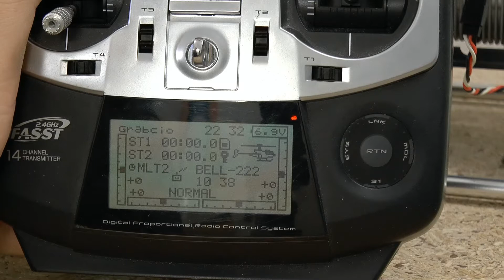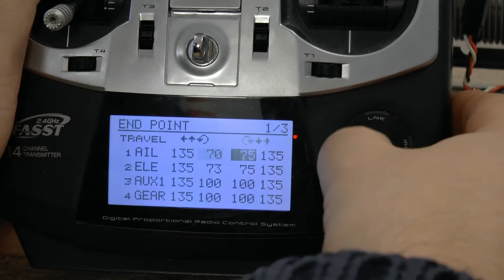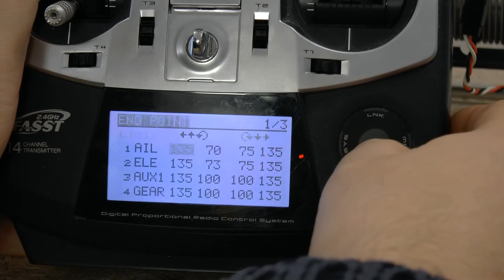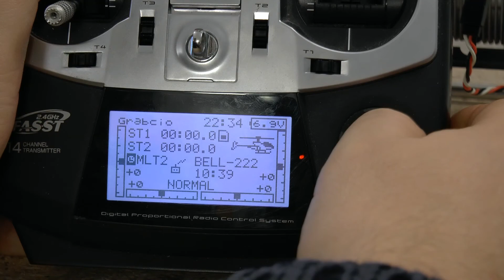Półmakieta Bell 222 - ustawianie i regulacja cz. 18. Zakres wychyleń serwa ogonowego.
W tym odcinku ustawienie w żyroskopie Futaba GY701 zakresu wychyleń serwa ogonowego oraz ustawienie wartości END POINT dla kanału RUDDER w nadajniku Futaba T8FG.